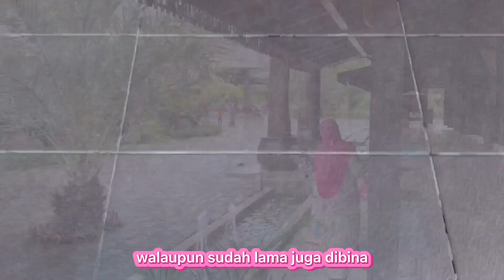MASJID AR RAHMAN YANG INDAH - TRAVELOG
KG PULAU GAJAH